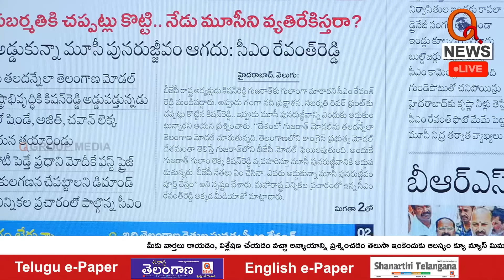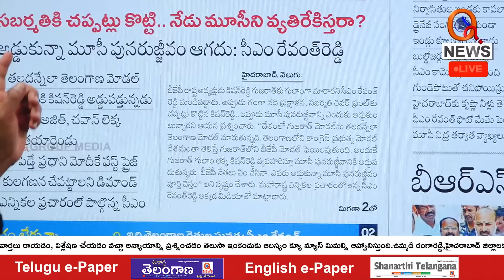"MLC Mallanna Fires at Kishan Reddy" | QnewsHD